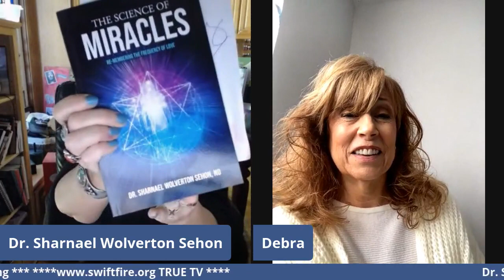Dr Sharnael & Pastor Debra Shilling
Dr. Sharnael Wolverton Sehon - Swiftfire International author , naturopathic doctor and conference speaker specializes in igniting all to TRUTH and TRUE wholeness path mind , body and Spirit. Dr. Sharnael has done this through speaking  in over 44 countries , writing 5 books including “The Science of Miracles” , producing her Crystal Oils and Decree Deck and using online classes , social media and Swiftfire TrueTv  .

I invite you to transparent and honest conversation !

Link can also be found here in this private fb group “Divine Science “after the recording